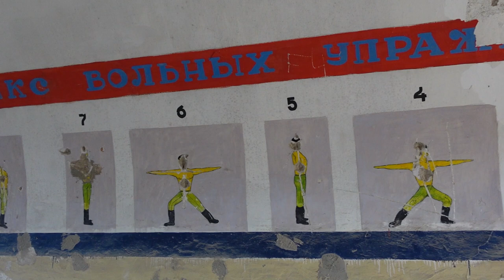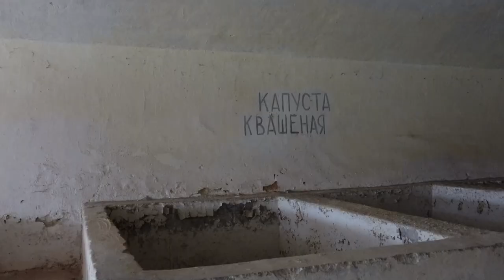Pevnosť v Komárne chátra. Ani po tridsiatich rokoch po odchode ruských vojsk sa ju nedarí oživiť